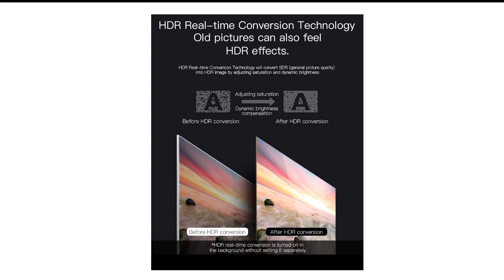New Product LED Best Smart TV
Brand Name: Vieruodis
Display Size: 52 inches
Certification: CE
Screen Size Range: ≤24"
TV Type: LED TV
Receiving System: DVB-T
Origin: CN(Origin)
Type Of OS: ANDROID
Resolution: 4K(3840*2160)
Flash Drive: 2GB
Package List: Power Cable